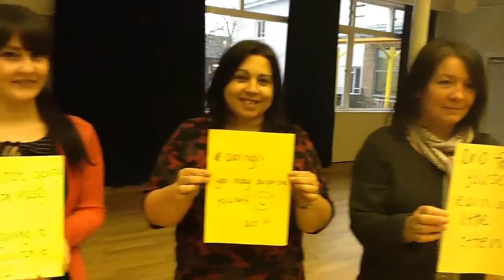Year 11 Motivational Video Teachers final